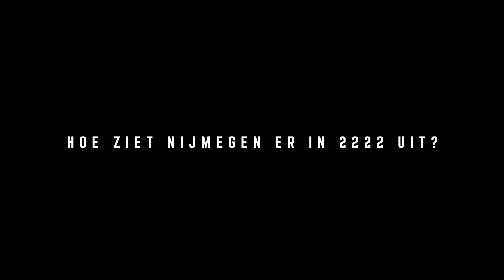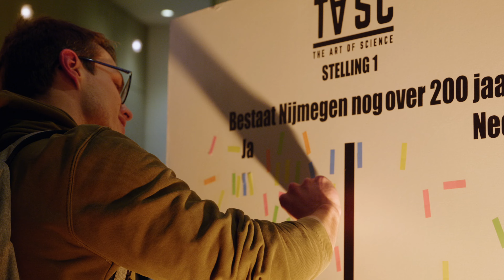TASC #1 - Het Treffen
TASC slaat een brug tussen wetenschap, kunst én onze samenleving. In deze video zie je de eerste editie van Het Treffen. Sta even stil. Sluit je ogen en denk aan Nijmegen. Je loopt door het Kronenburgerpark. Het jaar is 2222. Wat zie je? Wie zie je? Hoe ziet Nijmegen er over 200 jaar uit?

TASC #1 onderzoekt de vraag: Hoe komen we tot een samenleving die niet mens-centristisch georganiseerd is?